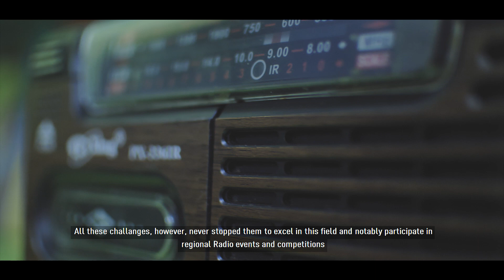World Radio Day - Radio history in Yemen /اليوم العالمي للإذاعة - تاريخ الراديو في اليمن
On the occasion of the World Radio Day, Faida Al Yousfi and Abdulkarim Al Shaibani, two senior radio professional from Yemen are telling us about the history of radio in Yemen through their own experience and personal history as well as the impact of radio on the Yemeni society.

إحتفا باليوم العالمي للإذاعة، تقدم كل من السيدة فايدة اليوسفي والسيد عبدالكريم الشيباني، إثنان من كبار ورواد الراديو في اليمن، حول تاريخهم في العمل مع الإذاعة، وتسليط الضؤ على دور الإذاعة في التاثير على المجتمع من وجهة نظرهم